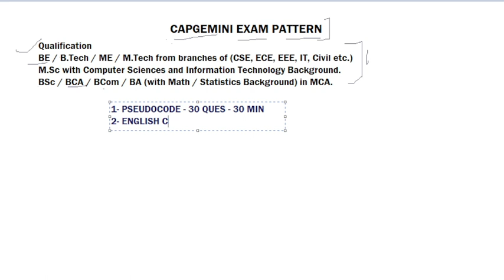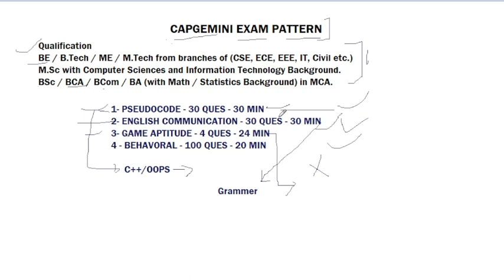Capgemini Exam pattern | Updated Syllabus | Topics to prepare | Online test | Analyst | Fresher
Description Videos
Topics disccused
Capgemini Exam Pattern 2022
capgemini Syllabus 2021
capgemini Aptitude test
capgemini Interview experience
capgemini Placements
capgemini Fresher Hiring 2022
Capgemini online assessment
Capgemini recruitment process 2022
capgemini latest recruitment
capgemini test question
capgemini exam question 2022
capgemini exam pattern software developer 2022

Capgemini Exam Full Syllabus 2022
Capgemini Technical Interview
capgemini Hr Interview
Capgemini recruitment 2022 batch
capgemini coding round
how to crack group discussion round
capgemini coding topics
What is the test pattern of Capgemini?
How many hours is Capgemini exam?
How long is Capgemini exam?
Is Capgemini test difficult?

capgemini placement papers by cocubes
capgemini exam pattern for freshers
capgemini exam questions and answers pdf
capgemini exam pattern for 2022 batch
capgemini test questions
capgemini previous year questions
capgemini final assessment test questions answers
capgemini online test papers with answers